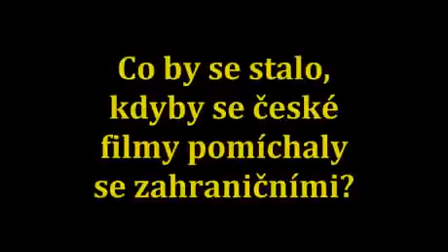USA filmy trochu jinak